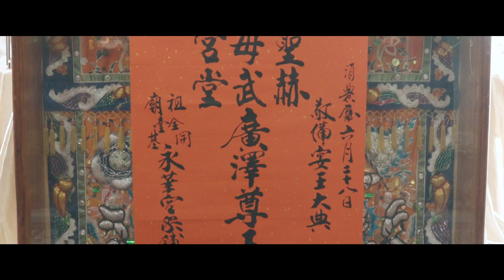大甲赫武堂恭迎祖廟全台開基永華宮首訪東瀛回鑾會香駐蹕暨恭送聖駕回鑾謁祖進香大典片頭